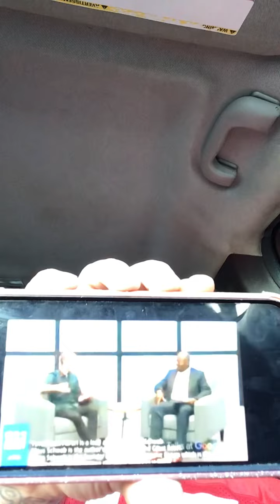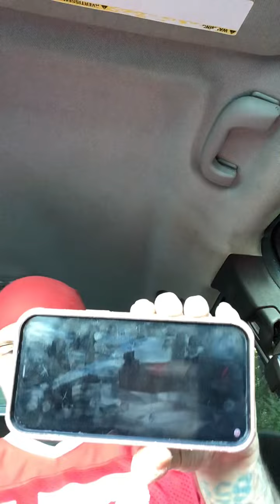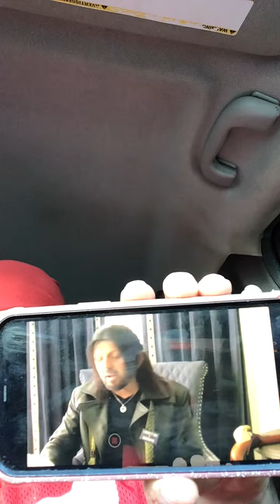KNOW THE ENEMY AND SPIRITS WITHIN FALSE PROPHETS (VIDEOS BY ROBIN BULLOCK AND DAN T. N AO PRODUCTION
SEEK JESUS TIME IS RUNNING OUT